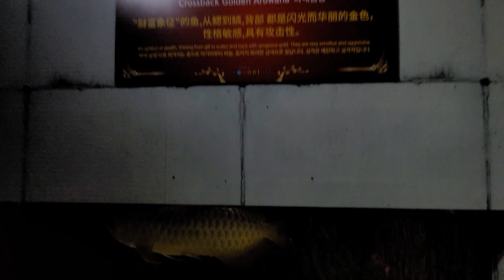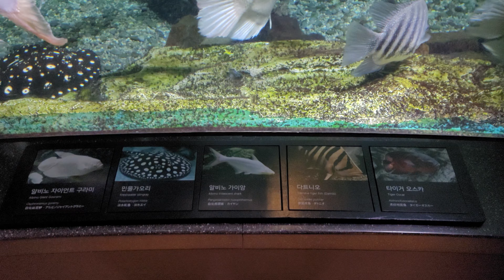멍때리기 . 가오리와 상어가 한가득 스타필드 코엑스 아쿠아리움 2 ASMR